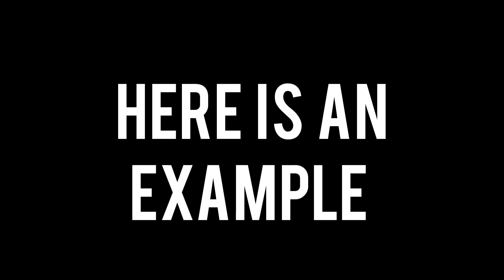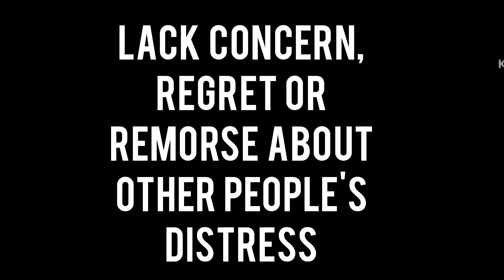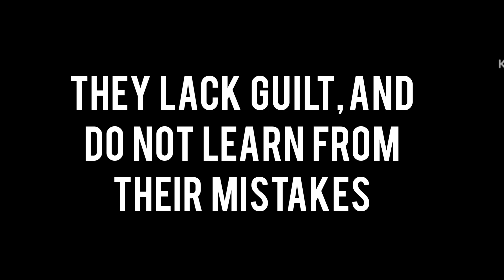STOP! YOU ARE NOT ANTISOCIAL 😩 Unless...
STOP! ANTISOCIAL DOES NOT MEAN THAT YOU ARE LONELY/AVOIDING SOCIAL INTERACTIONS. I'll explain for you what the word Antisocial means.

Note: I decided to buy a mic in the middle of making this video. So I apologise for the uneven audio quality.